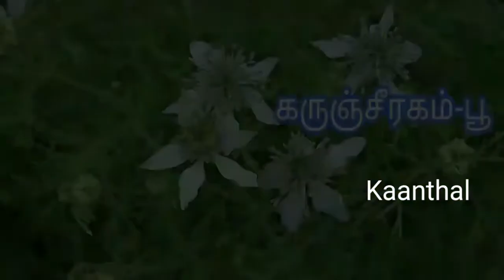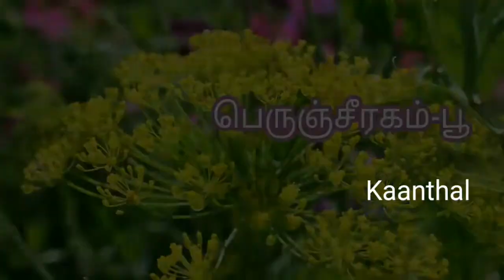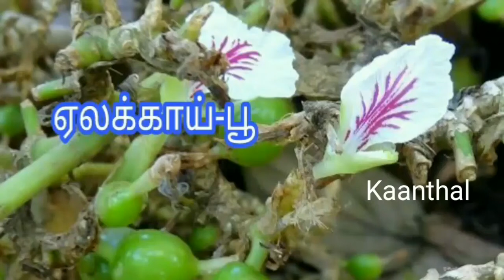சமையல் பொருட்களின் பூக்கள் / Spice Plant Flowers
மணச்சரக்கு பூக்கள் / Spice Plant Flowers